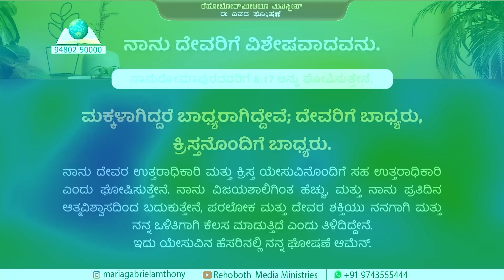HOW BLESSINGS CAN COME IN OUR LIFE | PART 2 | RMM WORD OF LIFE